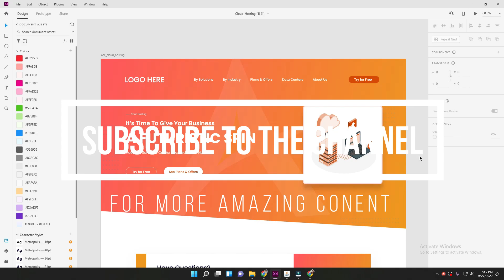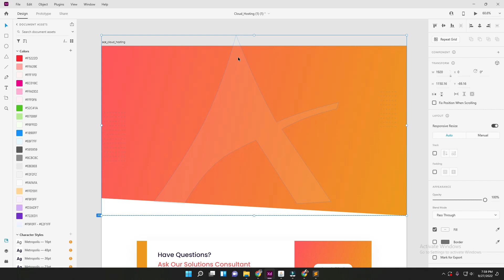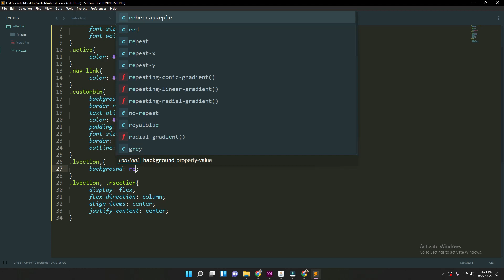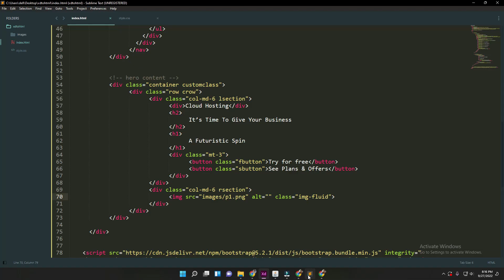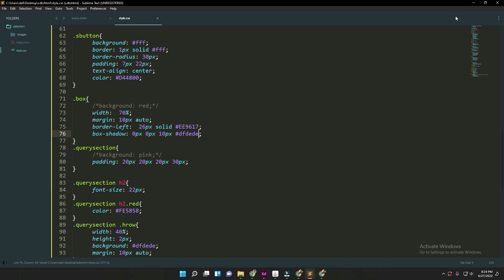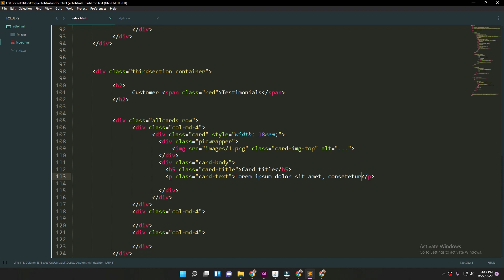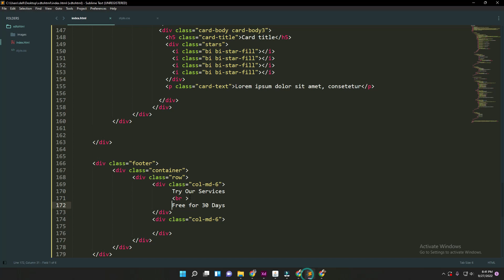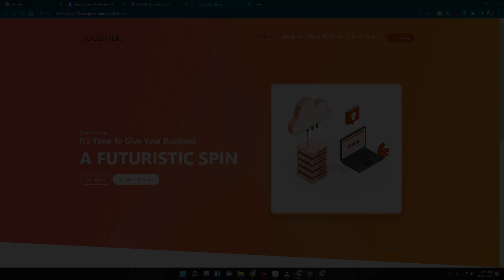Convert Adobe XD Design to Bootstrap HTML and CSS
In this video, We discussed how to convert an Adobe XD design to HTML and CSS. We do this by looking at the UI design and taking that XD to Bootstrap website. We follow the proper design to HTML standards making sure our markup for both HTML and CSS is done well. I converted the complete design from XD to html with real time problem solving to understand more.

Share the video to all those who want to learn laravel.